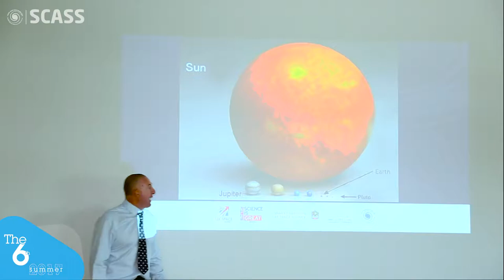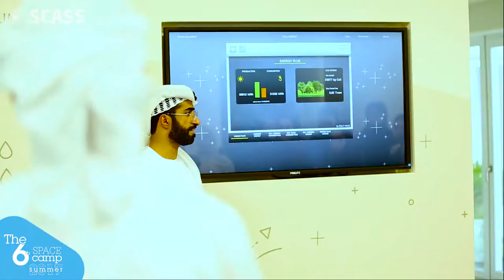SCASS - The 6th Space Camp - Summer 2017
The 6th Space Camp - Summer 2017